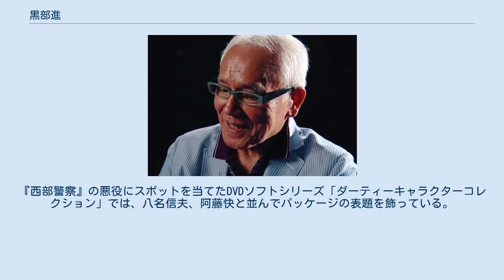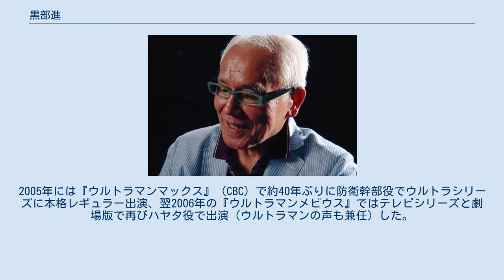黒部進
黒部 進（くろべ すすむ、1939年10月22日 - ）は、日本の俳優。
本名、吉本 隆志（よしもと たかし）。
 富山県黒部市出身。
富山県立桜井高等学校、中央大学経済学部卒業。
竹内事務所 、アクターズプロモーションを経て、アートプロモーションに所属。
 女優の吉本多香美は長女。
 生家は農業を営み、父は教師だった。
中央大学に合格し上京するが、東京の雰囲気に慣れ始めると次第に遊びにはまってしまう。
中大四年時には芝居に興味を持ち始め、劇団表現座に身を置く。
やがて家賃滞納のため、ホームレスとなってしまい、靴磨きで生計を立てる。
ある日、靴磨きの客として来た映画監督・山本嘉次郎から、東宝ニューフェイスの受験を勧められる。
1962年、第3回東宝オールタレントスカウトに応募し合格。
試験には合格したものの、黒部自身は路上生活のため通知先を友人宅にしていた。
しかし、その友人も不在がちでなかなか連絡がつかず、やむを得ず不合格にしようとなるが、前述の山本が親代わりになるということで無事合格となった。
 ニューフェイス合格後、俳優研修所に入り、日本舞踊、モダンバレエ、発声とセリフの稽古などで修業を積む。
研修所の同期には、緑魔子がいた。
1963年、石坂洋次郎原作の青春文芸作『暁の合唱』で、主演の星由里子の相手役としてデビュー。
出身地にちなんで、プロデューサーから「黒部 進」の芸名を与えられる。
しかし、『暁の合唱』撮影中は失敗の連続で信頼を失ってしまい、その後は『国際秘密警察シリーズ』などの悪役へと転じた。
1964年、本多猪四郎監督『三大怪獣 地球最大の決戦』の出演をきっかけに東宝特撮の常連となる。
また戦争大作『太平洋奇跡の作戦 キスカ』などにも出演した。
 1966年、『ウルトラマン』の主人公である科学特捜隊のハヤタ隊員役として起用された。
『ウルトラマン』は平均視聴率36.8%を誇る大ヒット作となり、全39話に出演した黒部進も「正義のヒーロー」として一躍有名になる。
同作終了後は再び東宝映画数本に出演したが、1970年頃に退社しテレビに軸足を移す。
1970年の『燃えよ剣』（NET）では新選組隊士・永倉新八を演じたが、その後は時代劇や刑事ドラマ、特撮で主にゲストとして悪役を演じるようになった。
『西部警察』の悪役にスポットを当てたDVDソフトシリーズ「ダーティーキャラクターコレクション」では、八名信夫、阿藤快と並んでパッケージの表題を飾っている。
一方、1977年の『小さなスーパーマン ガンバロン』では主人公・天堂輝の執事ムッシュ役を演じ、悪役とは違った一面を見せている。
 1990年代以降は特撮ブームの再燃により、特撮作品や関連番組、イベント等への登場が増え、一般ドラマでの役柄も広がった。
2005年には『ウルトラマンマックス』（CBC）で約40年ぶりに防衛幹部役でウルトラシリーズに本格レギュラー出演、翌2006年の『ウルトラマンメビウス』ではテレビシリーズと劇場版で再びハヤタ役で出演（ウルトラマンの声も兼任）した。
 NHK 日本テレビ TBS・MBS フジテレビ テレビ朝日 テレビ東京 インターネット配信